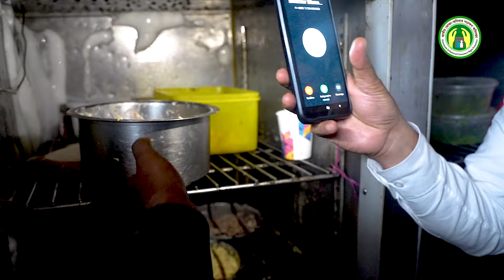দামি মিষ্টির মেয়াদ নিয়ে কারসাজি; ভোক্তা অধিদপ্তরের অভিযান